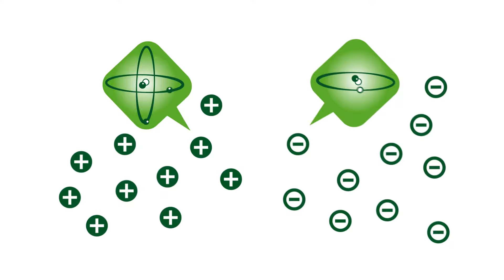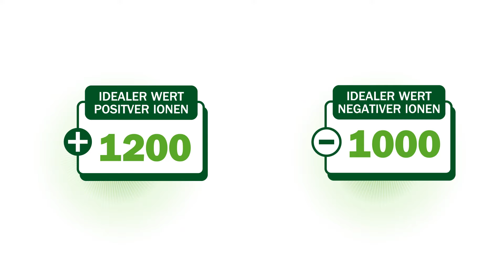Falmec E.ion System - erzeugt reine Luft_DE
Durch unser modernes Leben haben sich die natürlichen Luftbedingungen geändert und oft ist unsere Umgebungsluft stärker belastet. Das neue E.ion System vermittelt das Gefühl von Vitalität, die so typisch für frische Bergluft oder klare Luft nach einem Gewitter ist. Dazu stellt das E.ion System durch kontrollierte bipolare Ionisation das Gleichgewicht der Luft wieder her und reinigt sie von Viren, Bakterien, Sporen und unangenehmen Gerüchen. Dies trägt in einem hohen Maß zur menschlichen Gesundheit und Wohlbefinden bei.